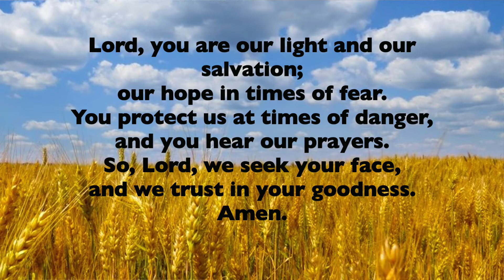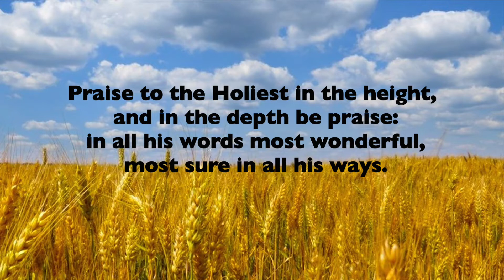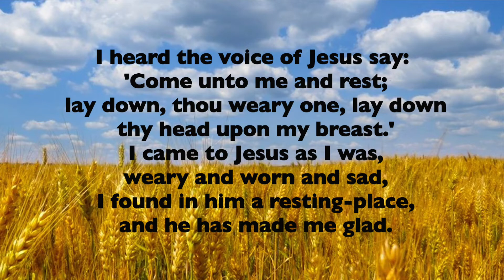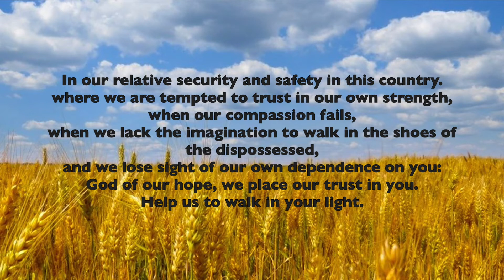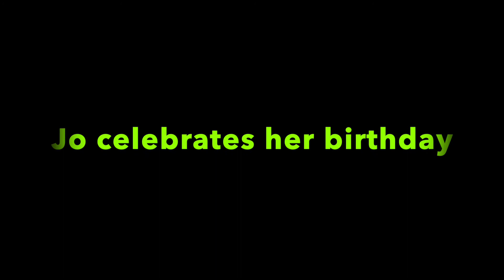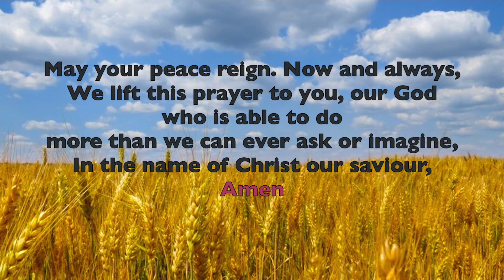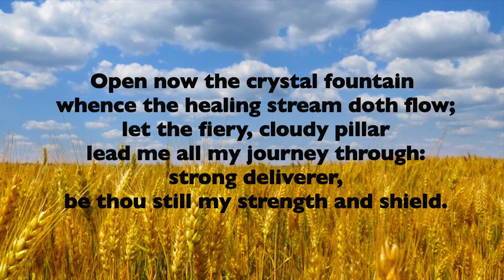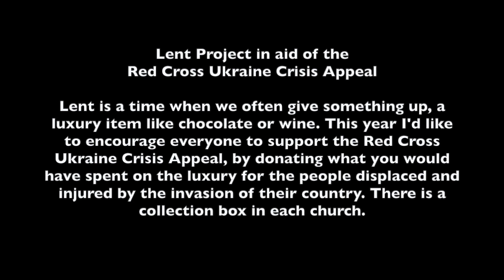Second Sunday of Lent 2022 St Michael Aughton + Holy Trinity Bickerstaffe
13th March 2022

Hymns sung by St Martin's Voices